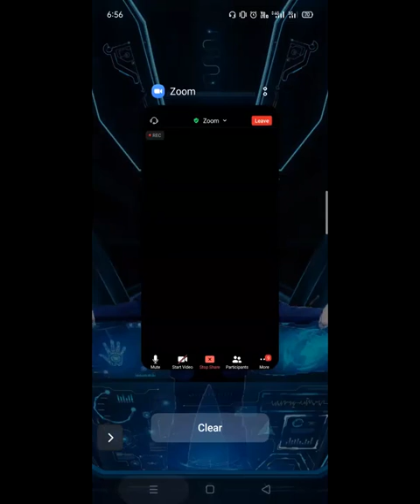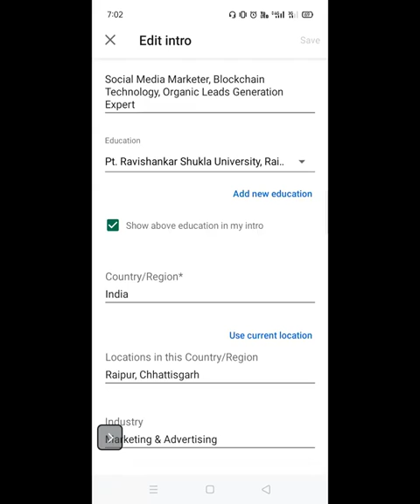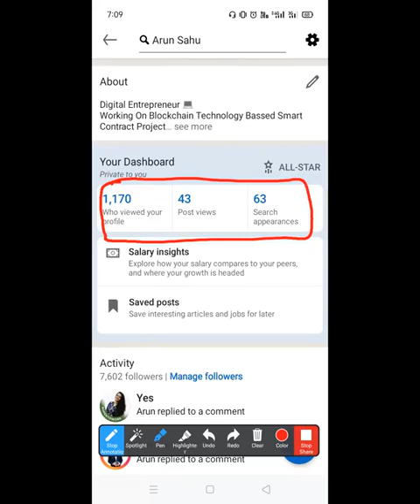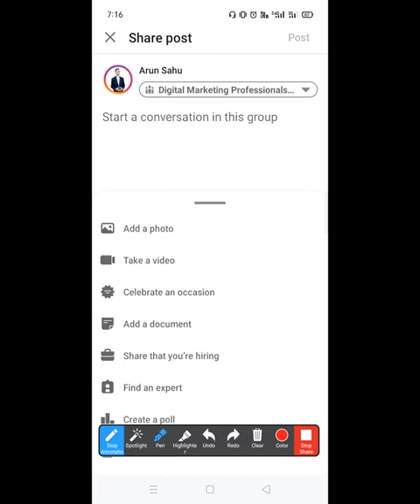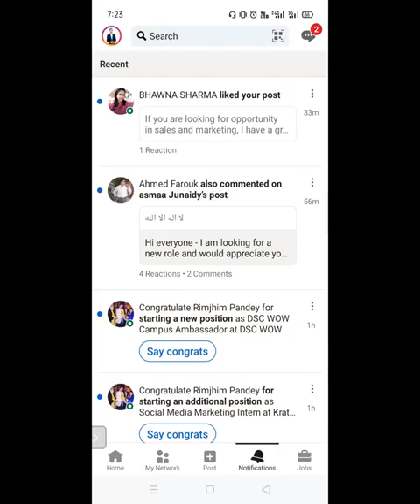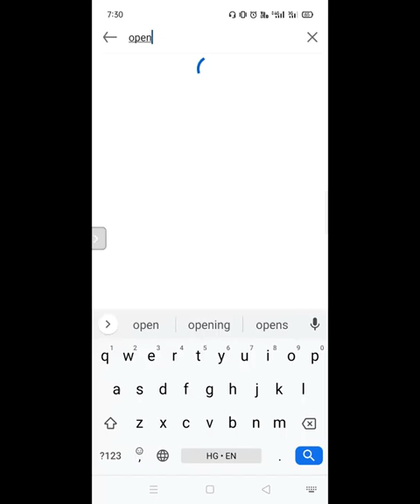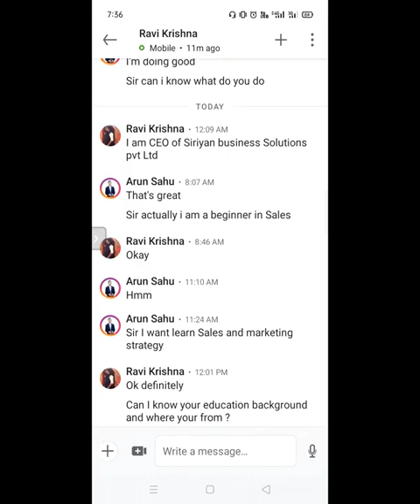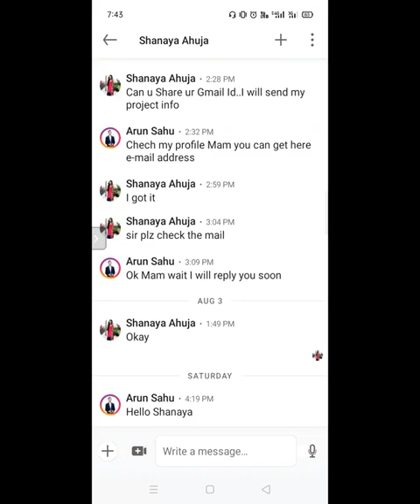Linkedin Tutorial for Begginers // Linkedin kiya hai // Linkedin leads generation // Linkedin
Linkedin Tutorial for Begginers //
Linkedin kiya hai //
Linkedin leads generation //

Leads Generation Strategy Through LinkedIn.
How To Generate Unlimited Leads Through LinkedIn.

Organic Leads Generation Strategy